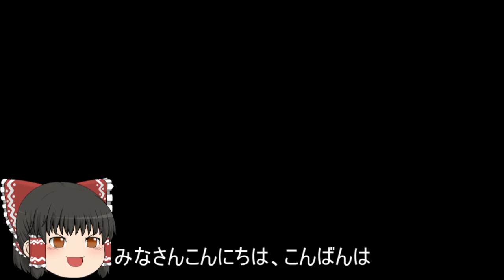機動戦士ガンダムオンライン[ゆっくり実況プレイ]（北極基地）パート368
ジオンの支援タイプと砲撃タイプの実況プレイです。